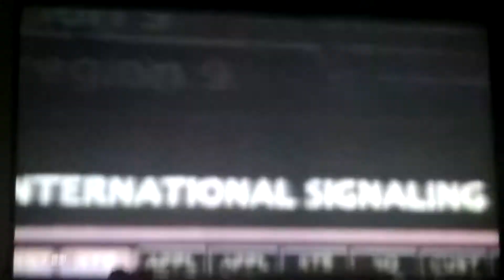The Phantom Thieves (Joker & Skull/Ryuji) vs Joe Mama (Joe Swanson & Joe Rogan) AWS: Potato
Another tag tourney qualifying match. Cause Phillip has too many tag teams in Chaos